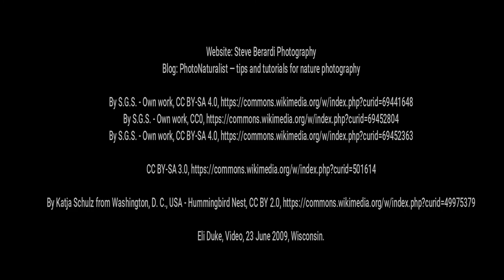Hummingbirds Nesting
Hummingbird nests, eggs, and babies.

Public Domain Video.